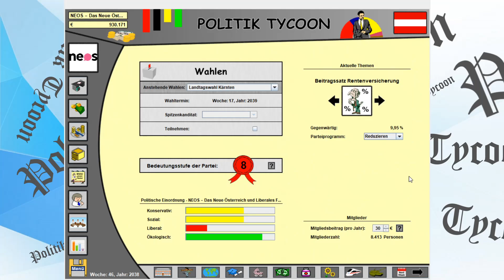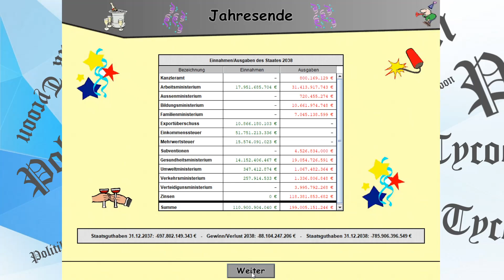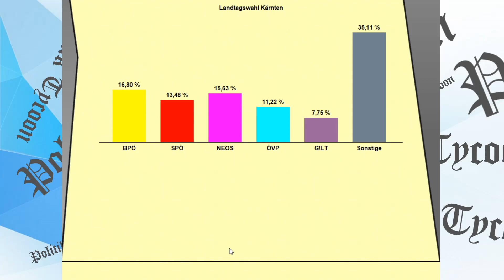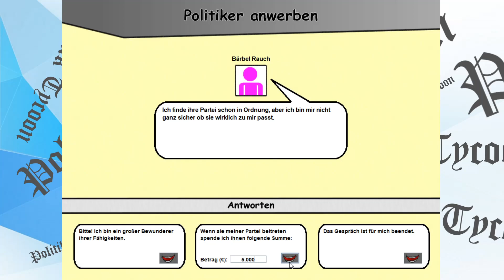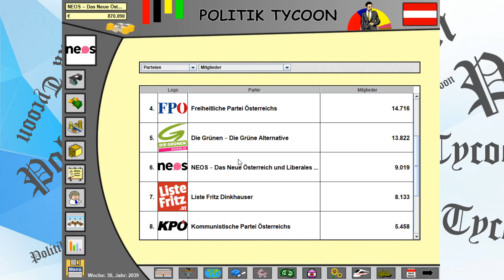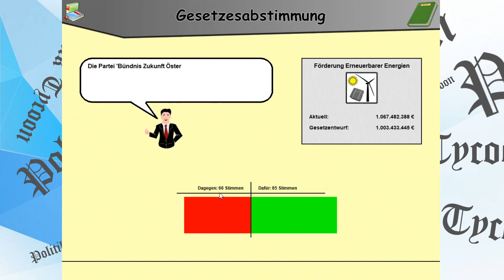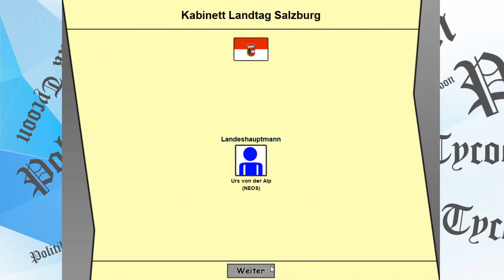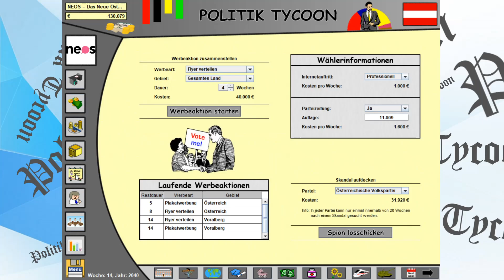Der Neuner-Trick | Politik Tycoon: NEOS S02 #10